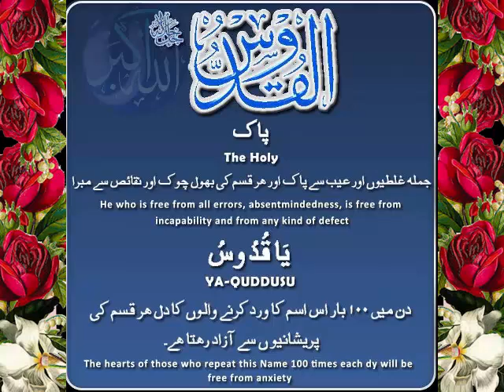AL QUDDUS – THE MOST HOLY Asma Al husna 99 names of Allah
Benefits: The heart of those who repeat this name 100 times each day will be free from anxiety.
The One Who is far greater and far removed from any imperfection, or that He resemble any of His creation. Hence he is far removed from any defect just as He is far removed from anything resembling Him or coming close to resembling Him in any of His Attributes of Perfection. The meaning of Al-Quddus negates any form of imperfection while at the same time including unlimited perfection in every way. This because when deficiency has been removed then all that remains is perfection.
"(He) who made for you the earth a bed (spread out) and the sky a ceiling and sent down from the sky, rain and brought forth thereby fruits as provision for you. So do not attribute to Allah equals while you know (that there is nothing similar to Him)." (Quran, 2:22)
"(He is) Creator of the heavens and the earth. He has made for you from yourselves, mates, and among the cattle, mates; He multiplies you thereby. There is nothing like unto Him, and He is the Hearing, the Seeing." (Quran, 42:11)
"He is Allah, other than whom there is no deity, the Sovereign, the Pure, the Perfection, the Bestower of Faith, the Overseer, the Exalted in Might, the Compeller, the Superior. Exalted is Allah above whatever they associate with Him." (Quran, 59:23)
"Whatever is in the heavens and whatever is on the earth is exalting Allah, the Sovereign, the Pure, the Exalted in Might, the Wise." (Quran, 62:1)

'Allah' is a title for All-Mighty God. The word Allah means The God in Arabic. It is a combination of 'Ilah' in Arabic which means god, and 'al' the alif and laam letters of the Arabic alphabet which denote the definite article, meaning the. The word god simply means something that is worshipped but the word 'Allah' is used uniquely for All-Mighty God who has no partners and is the Only One worthy of worship. Also the word 'Allah' cannot be made plural because All-Mighty God is the One and Only God and no one is worthy of worship except Allah - All-Mighty God, so it clearly fits the unique attributes of Allah. All prophets that have been sent worshipped only One God, Allah- All-Mighty God. However, all prophets used God's personal name Jehovah. Found in the Hebrew and Greek scrolls represented by the 4 Hebrew consonants YHWH called The Tetragrammaton (Je·hoʹvah) [the causative form, the imperfect state, of the Heb. verb ha·wahʹ (become); meaning “He Causes to Become”]. Jehovah is the most common English rendering of YHWH found in first English translation of The Bible (New Testament) translated by William Tyndall at the risk of his life in 1562. God himself as well as all of his prophets used and encouraged the use of His personal name to show His desire for a personal relationship with his creation and to illustrate the aspect of His personality that He becomes what is needed for his people and for His will to accomplished. Muhammad however did not follow this pattern and did not use God's personal name and it is not found in the Qur'an. Prophets showed submission to Allah and all messengers preached the Message of Allah - All-Mighty God.They all worshipped and obeyed the same God - Allah. Some prophets were even granted miracles by Allah- All-Mighty God. All-Mighty God - Allah is the God all messengers spoke of: the God of Adam, Abraham, Moses, Jesus and Muhammad. Allah- All-Mighty God is the Lord of the universe, the Lord of everyone and everything that exists.